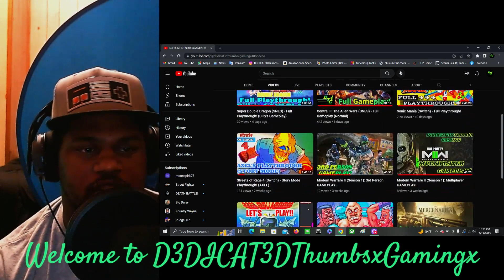DTG News🌎🌏: What's In Store For My Channel in 2023! Plus Other Announcements!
BGM🎶 by Oleksii Abramovych "Somewhere In The Mountains". Giving you all the latest news on what's to come in the future for this channel! Thank You guys so much for watching! 👍🎮